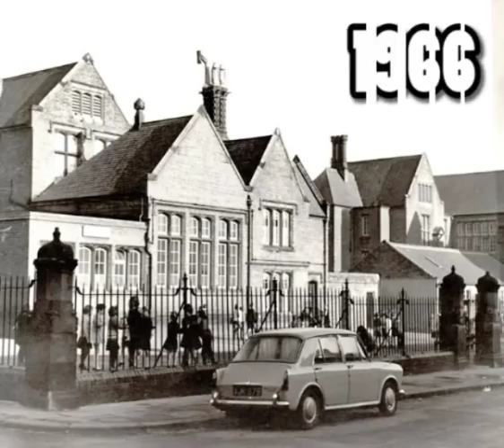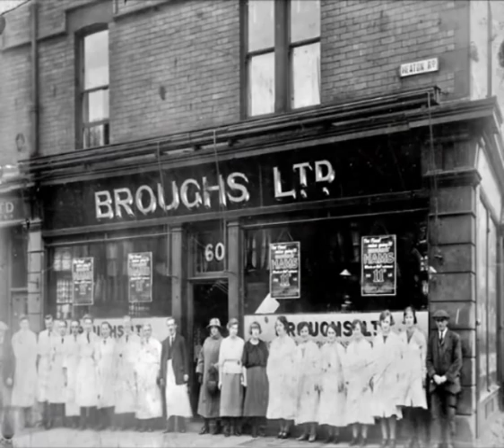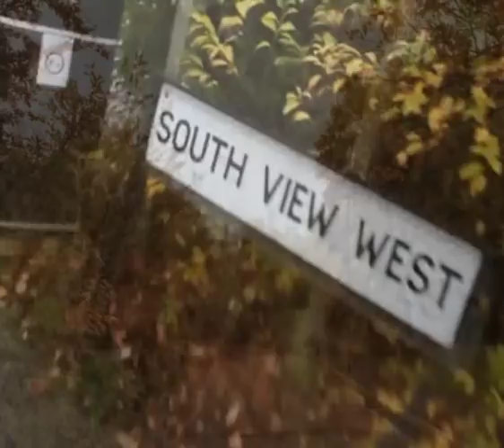Newcastle - Heaton Now and Then.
Heaton Now and Then...
It is a photography exhibition and film based upon old photographic images of Heaton, Newcastle and combines recreating these images with present day film footage. It also features interviews with local residents and business people and music and poetry by local musicians and poets.